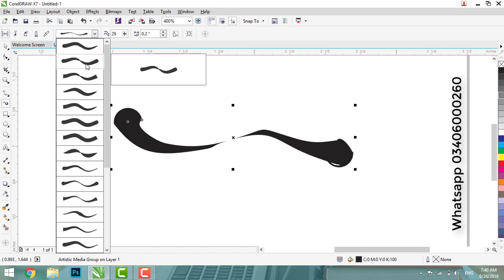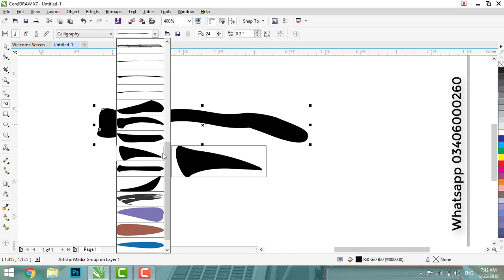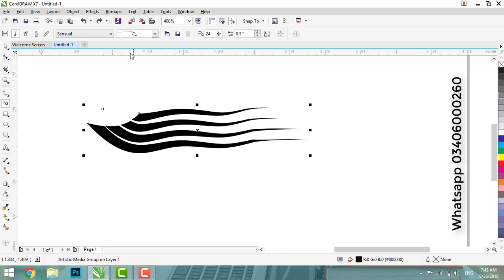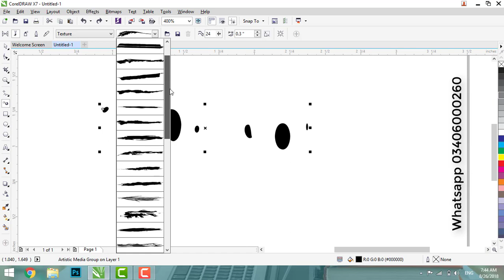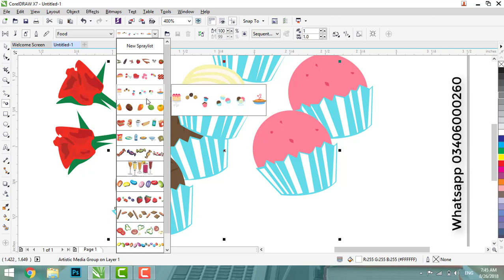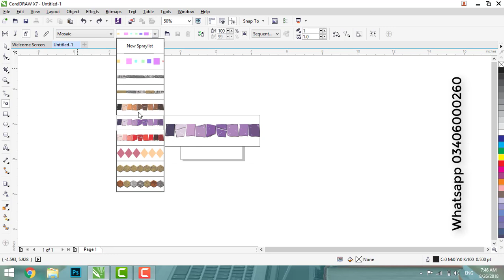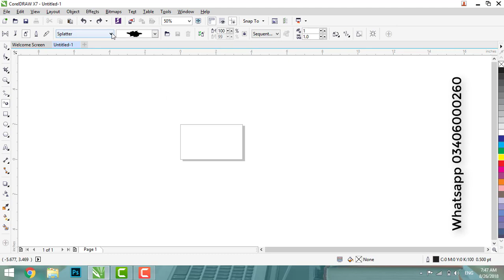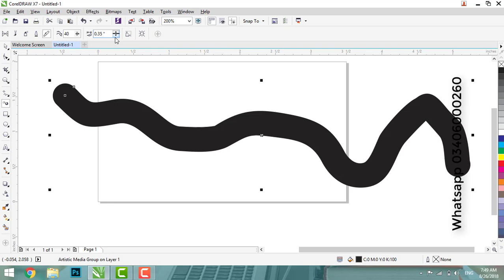Artistic Media Tool In Corel Draw x7 Urdu/Hindi (12)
Liaqat ALi
For detail, follow the links:
Corel draw x7 In Urdu/Hindi